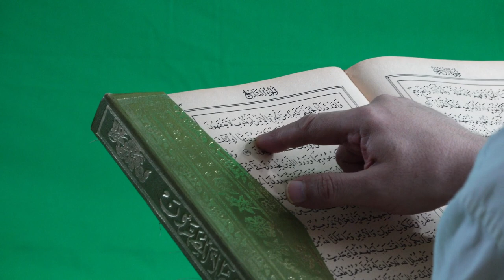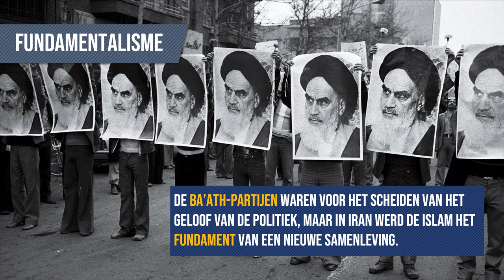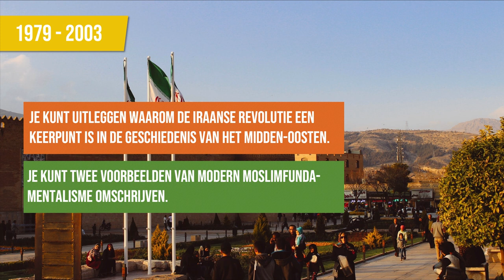Het Midden-Oosten (4/4) - Moslimfundamentalisme en de Iraanse Revolutie